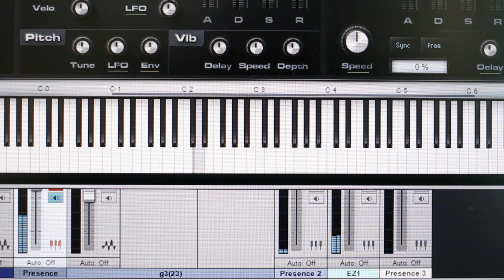Gibson SG Standard